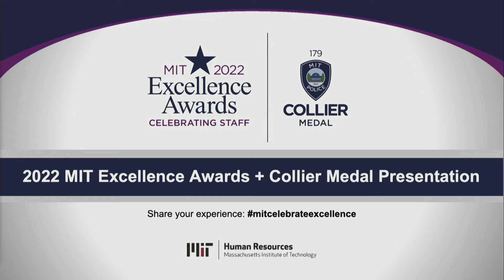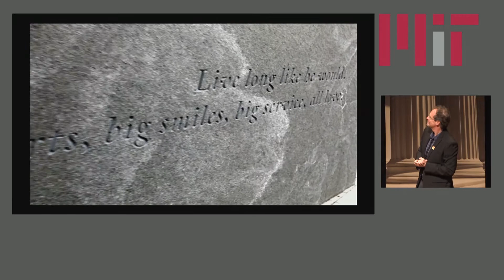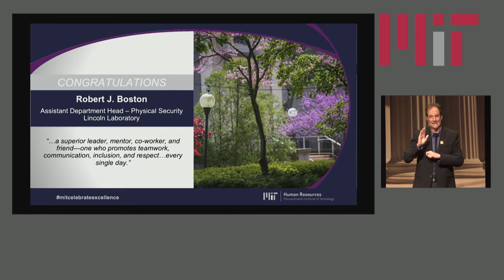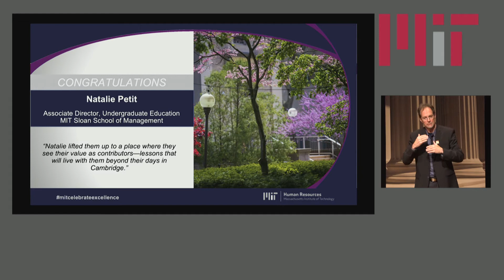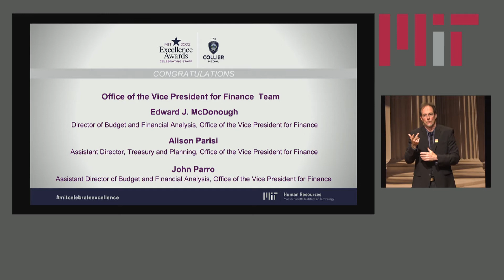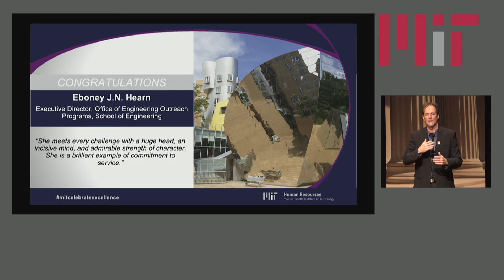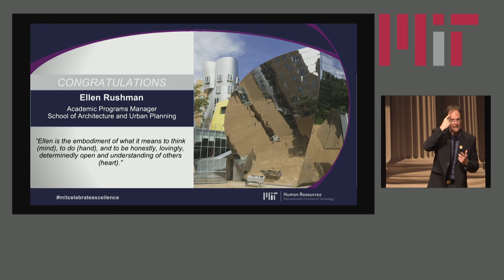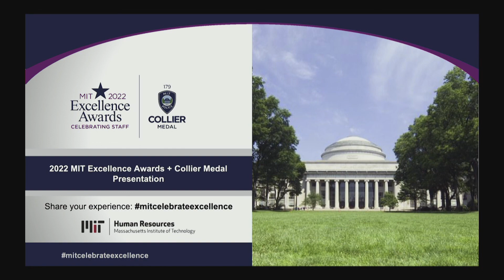2022 MIT Excellence Awards + Collier Medal Ceremony